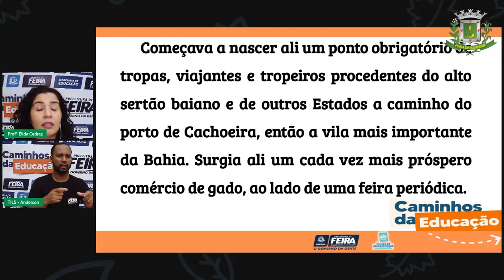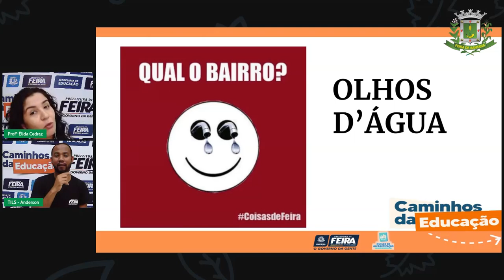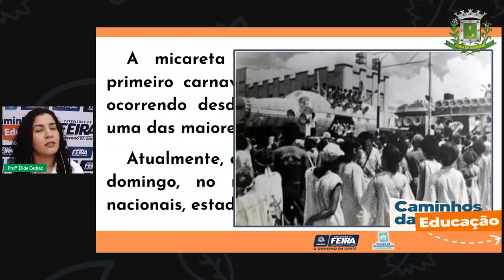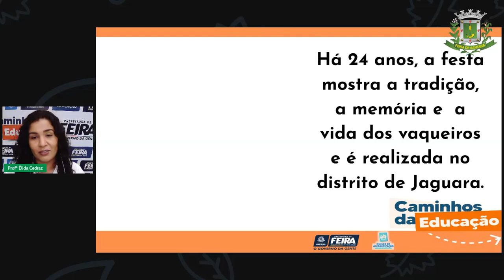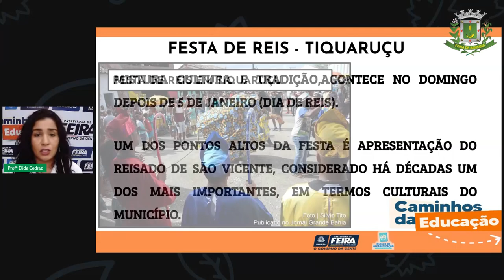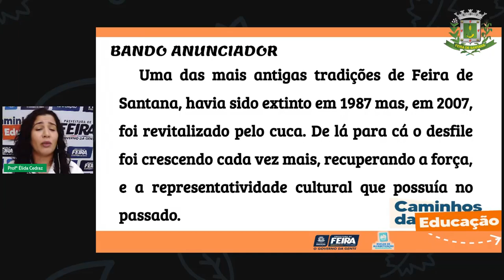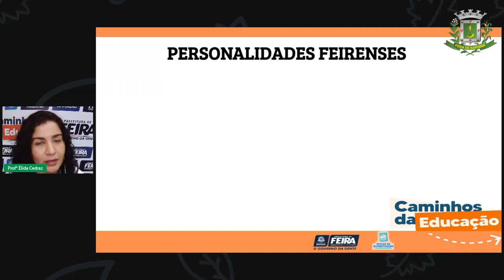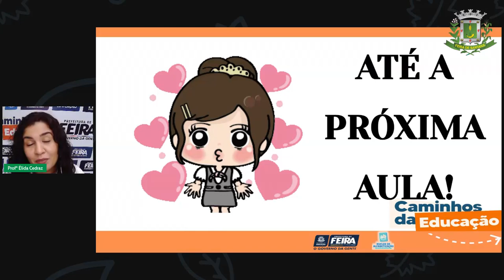Aula 141 2ºANO Élida Trindade - Ciências Humanas · Revisão Minha cidade